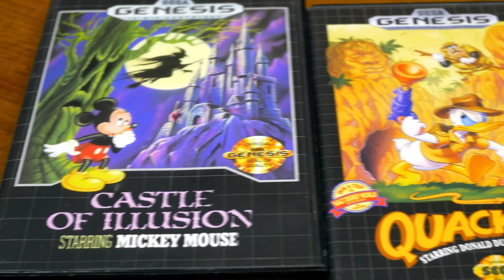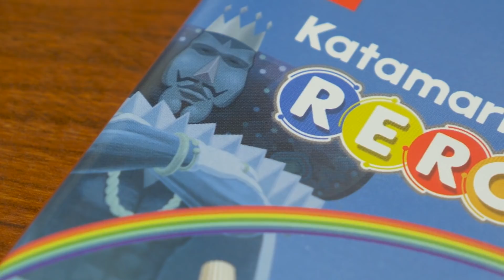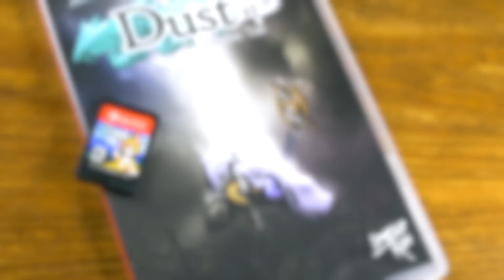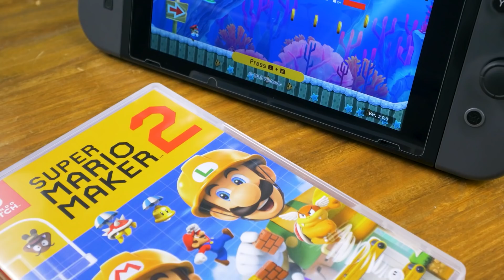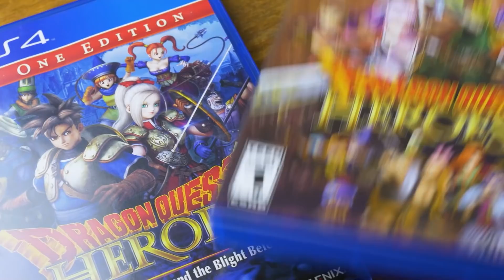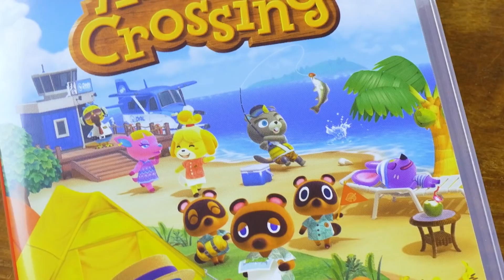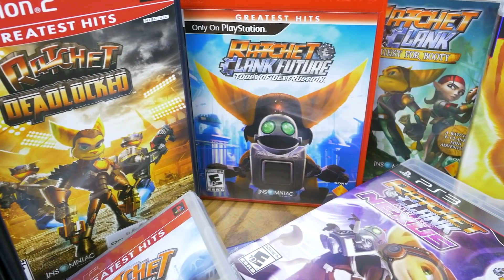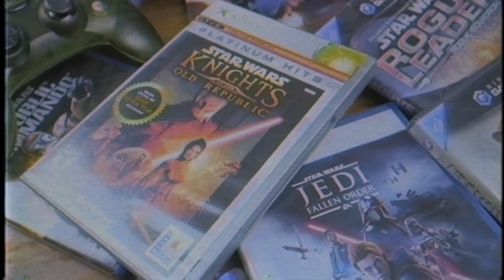My Life in Gaming Marathon #6 - The Games We Played 2017 - 2021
This collection of episode combines all of our year end specials from 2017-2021, where we talk about the different games we played during each year. Each episode contains an absolutely massive number of games both new and old!

MLiG Marathons contain several past episodes compiled into one single extended video. These types of videos are great to put on in the background, and who knows... you might even even discover something new!

► Episode Chapters
00:00 - The Games We Played in 2017
25:41 - The Games We Played in 2018
1:10:30 - The Games We Played in 2019
2:09:41 - The Games We Played in 2020
3:38:00 - The Games We Played in 2021

♫ Theme Music♫

✔ Shipping ✔

❤ Social ❤